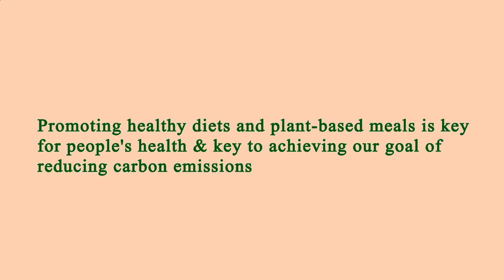Close to Me Restaurant - Close to Me Restaurants - Los Angeles 91436, Los Angeles County, CA, US